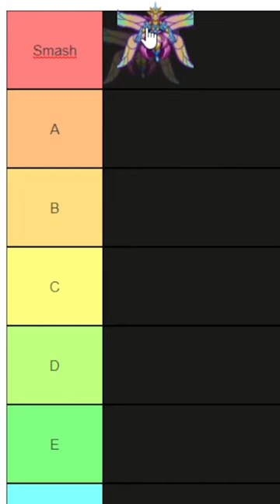Terraria Bosses Tier List